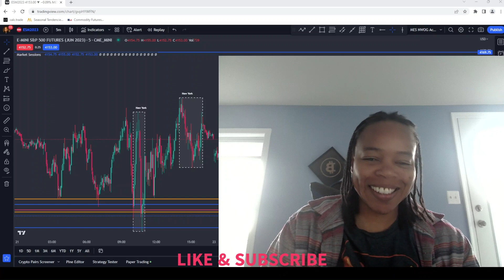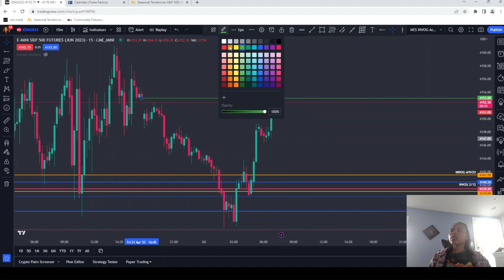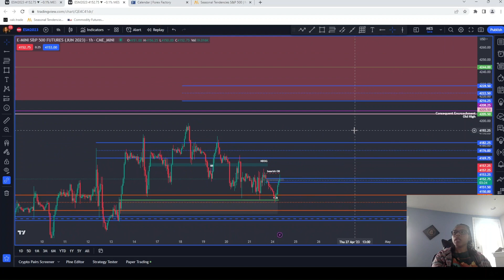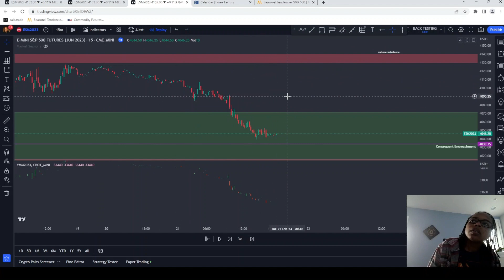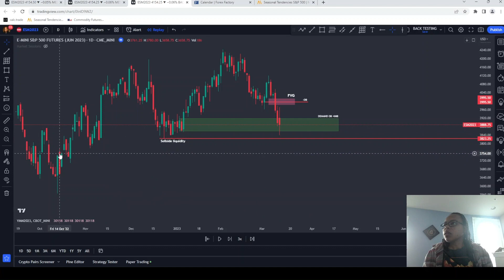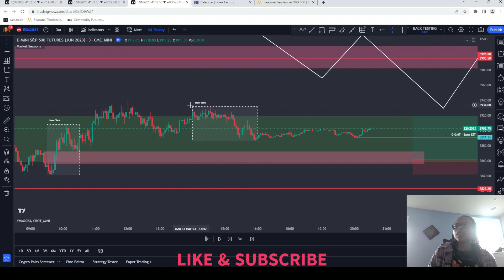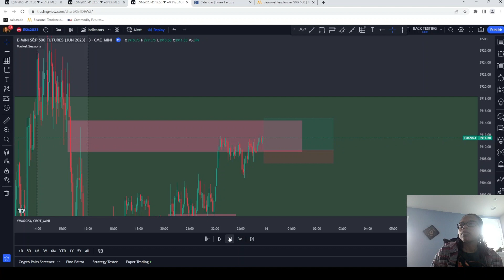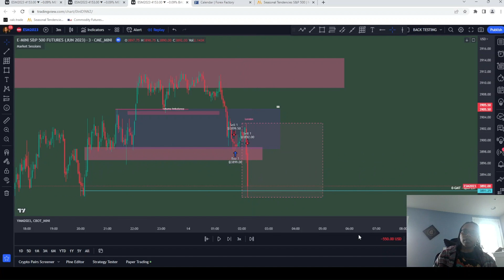Monday AM Tape Reading 4/24/23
Health and Wellness:
- HelloWellness (Great all natural products run by a close friend of mine and I use these daily just FYI)

Cool Art:
- BaltimoreCorkWorks (Great hand made products, bought a BTC shadow box to hand behind my vids)